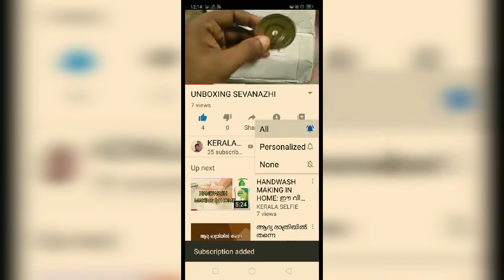PREETHY STEELE SUPREME 750 MODEL MIXI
Stirrer

2 Years Manufacturer Warranty

Since your mixer grinder runs on a powerful motor, there will be some noise. Product Operating Noise Level : 84 Db(Mixer Grinder industry wide acceptable levels: 80-90 DB) ; human voice as a reference(50-60 db).

Do not worry if you experience some burning smell when you run your mixer grinder for the 1st time .This is due to the motor varnish getting heated for the 1st time. The problem should not recur in subsequent uses.